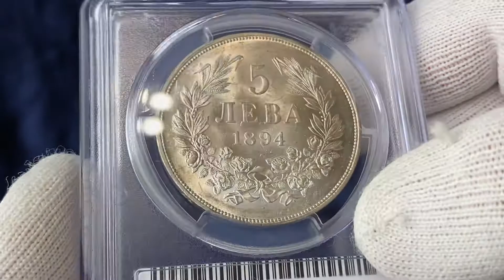Lot 1965 Bulgaria 5 Leva 1894 КБ PCGS MS61